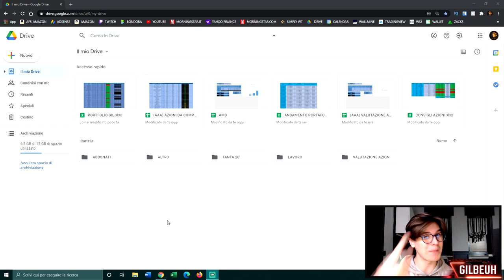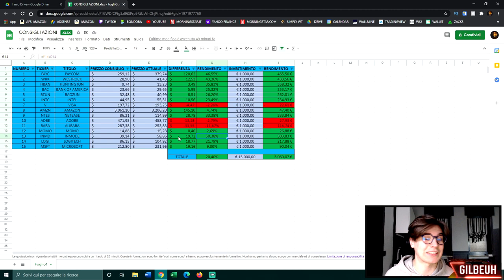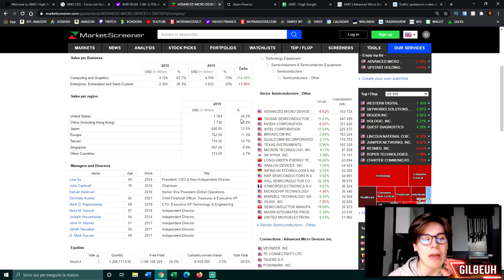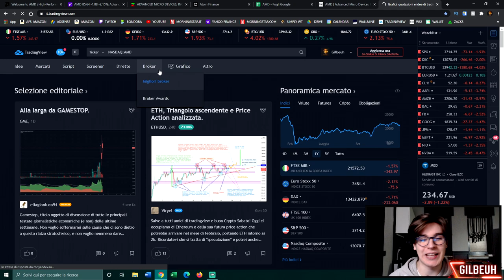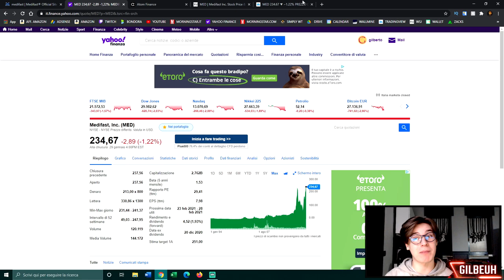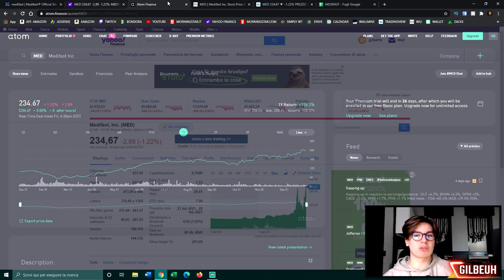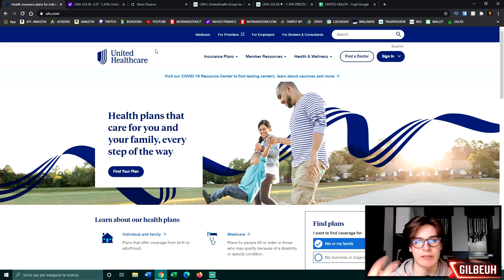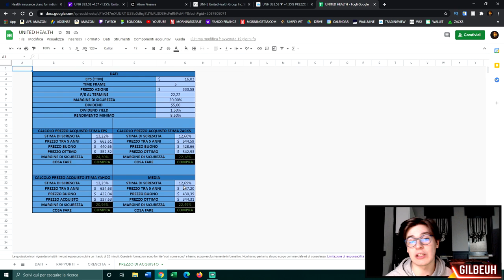Le AZIONI da COMPRARE a FEBBRAIO 2021 💰!!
📌 INDICE:

00:00 - Introduzione